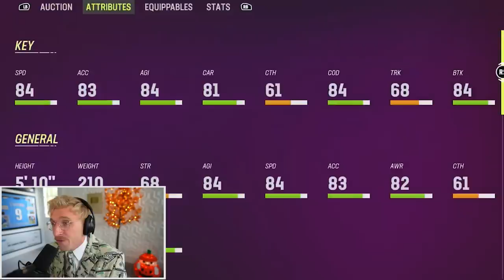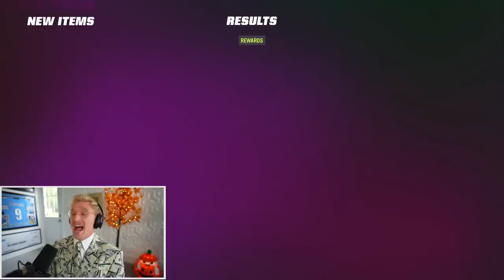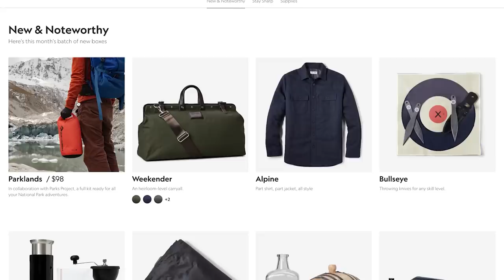We Spent SO Much on Him... Double or Nothing! Ep. #4